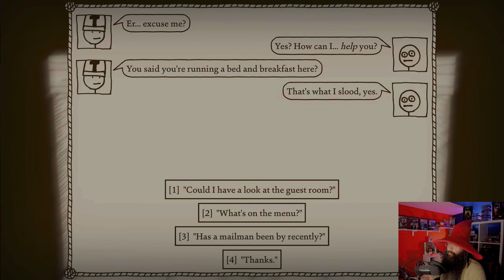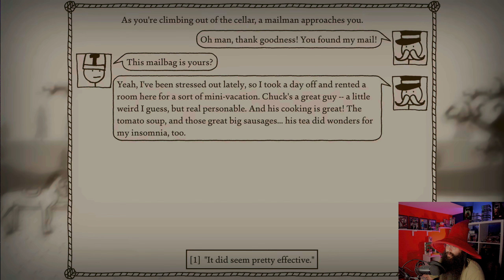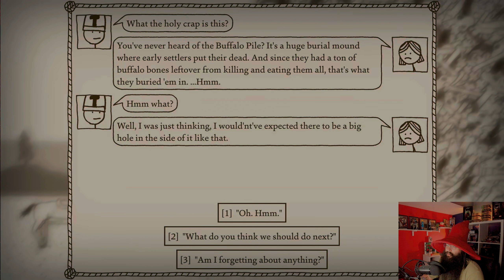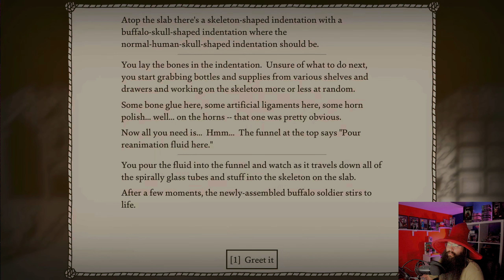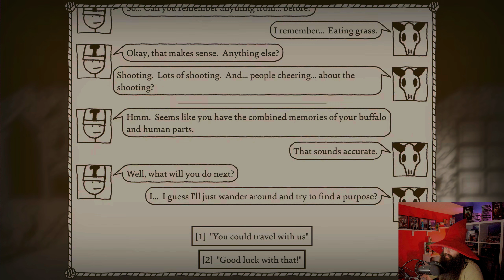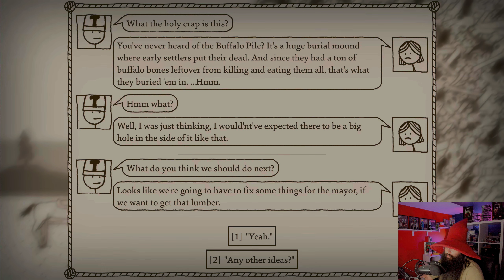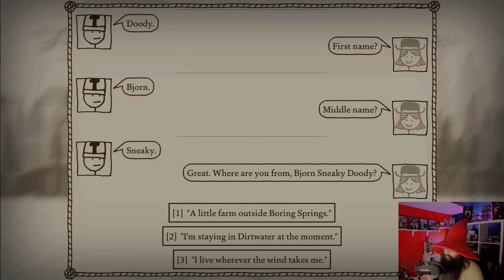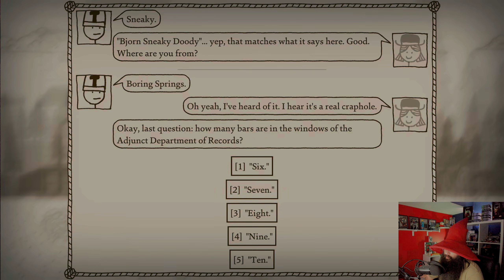Did we get a new friend? West of Loathing part 12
Welcome to the wild, wild west... of stick figures! Join me on a hilarious adventure through the absurd and quirky world of "West of Loathing"! In this comedic RPG, we'll encounter ridiculous characters, engage in bizarre quests, and embark on a journey filled with humor and surprises.

In this Let's Play series, we'll dive deep into the bizarre landscapes of the West, encountering everything from demonic cows to skeleton outlaws.

With its unique stick figure art style and witty dialogue, "West of Loathing" promises a one-of-a-kind gaming experience that's sure to keep you laughing.So saddle up, partner, and join me on this outrageous journey through the weird and wonderful world of "West of Loathing"!